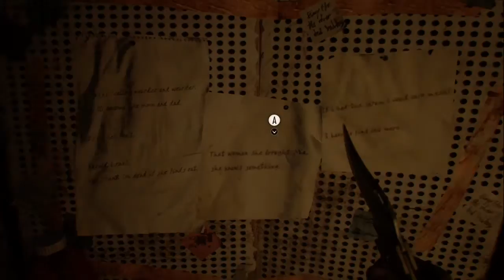Resident Evil 7 Lets Play Episode #5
Ohh man, this episode we start it off with a dope Evil Dead/ Army of Darkness reference (i forget which) oh and fight with Jack, we then move on to our new creepy house lol have fun guys! oh, did i mention theres a flamethrower?